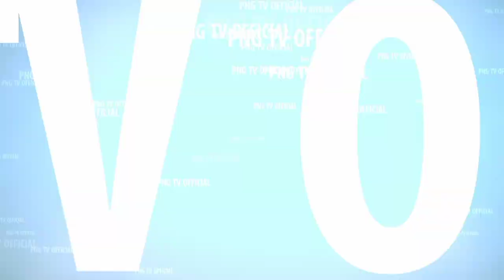AKSI SALTO DIJALAN LICIN BUJANG GANONG KENTUS PONGGE MEMBUAT PENONTON HISTERIS